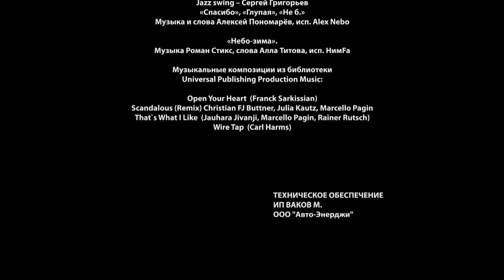▶️ Полоса отчуждения 4 серия - Мелодрама | Фильмы и сериалы - Русские мелодрамы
Полоса отчуждения 4 серия (мелодрама) смотреть онлайн
💬 О ФИЛЬМЕ ПОЛОСА ОТЧУЖДЕНИЯ ⏷
"В жизни Вали, доброй и скромной воспитательницы детского сада, наступает черная полоса. C ее мужем в танковой части случается трагедия, которая становится началом злоключений героини.
Несчастную женщину с дочкой выселяют из квартиры и отправляют жить в другой город. Там ее ждут непосильные трудности: безденежье, обман, тяжелая работа, стычка с хулиганами.. Но, несмотря на всё, Валя остается добрым и светлым человеком, протягивающим руку помощи всем нуждающимся.
Закончится ли в жизни Вали «полоса отчуждения»? Быть может, все испытания даны героине, чтобы распознать настоящую любовь?..

Год: 2014
Сценарий: Елена Арбузова, Ольга Кулагина, Сергей Иванов, Сергей Мельников
Режиссер: Сергей Лялин
Продюсер: Александр Кушаев, Ирина Смирнова
Оператор: Владимир Быховский
Жанр: мелодрама
Количество серий: 8
Актёры:
Екатерина Решетникова, Петр Баранчеев, Никита Зверев, Полина Лунегова, Марина Дюжева"